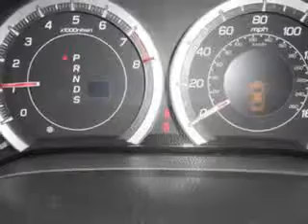2009 Acura TSX Mike Watcher's Used Cars Pottsville, PA 17901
Acura TSX Imagine driving this  Crystal Black Pearl   Acura Tsx Base 4dr Sedan 5A, equipped with a 4 Cylinder engine and an automatic transmission.
MILES: 59,010
VIN:JH4CU26639C009231

Mike Watcher's Used Cars
637 Minersville Llewellyn Hwy
Pottsville, Pennsylvania 17901